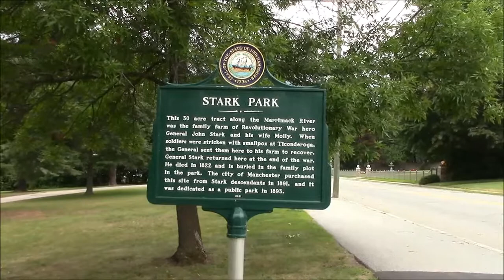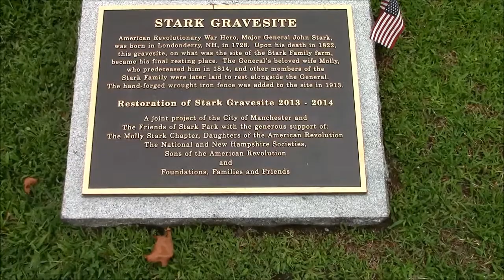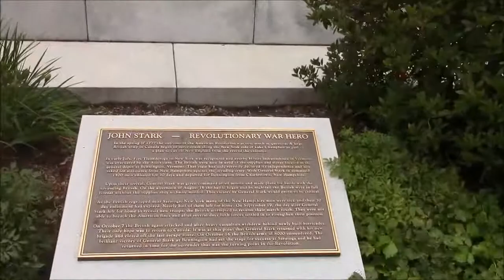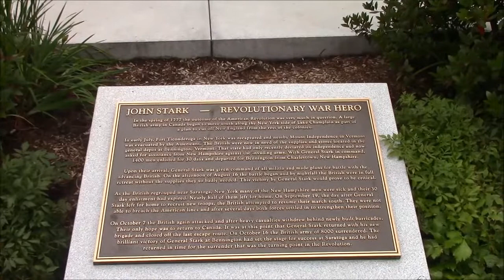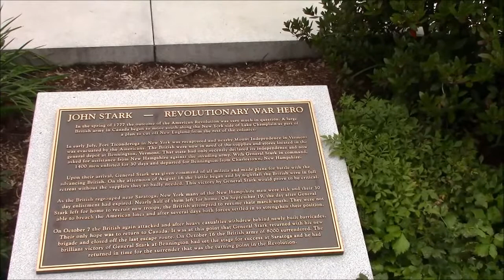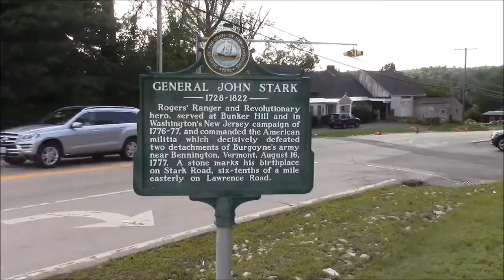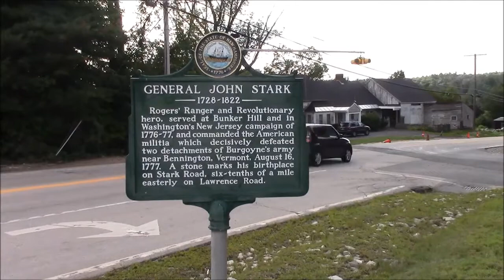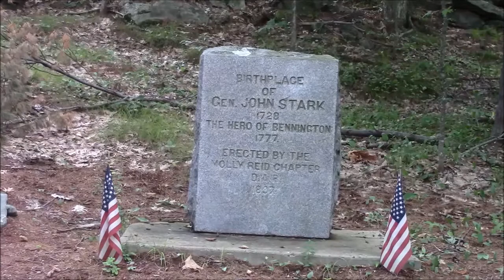Camp Constitution Honors General John Stark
Camp Constitution visits Stark Park, the Stark Homestead, and the site of General Stark's birthplace.